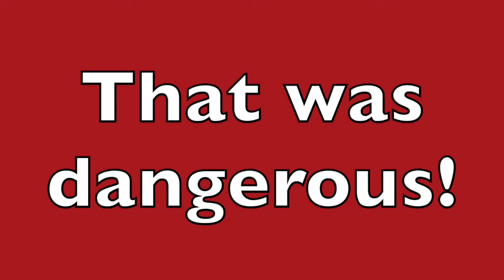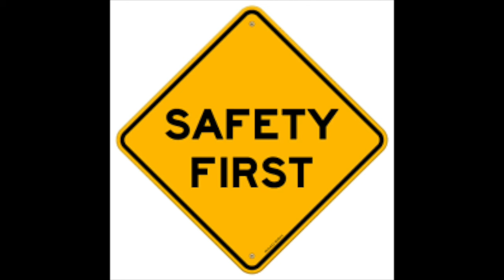Bus Cool Tool Video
This video is about Bus  Cool Tool Video